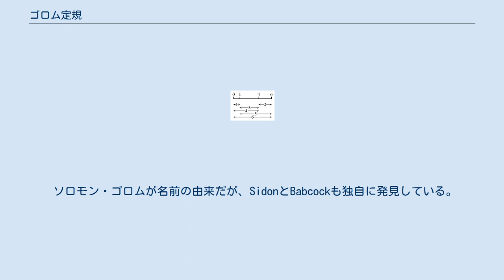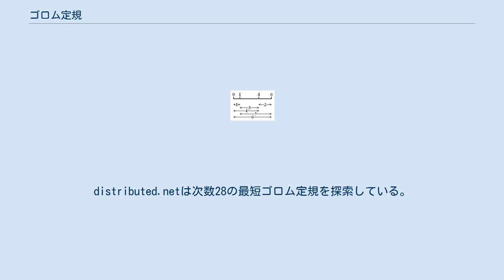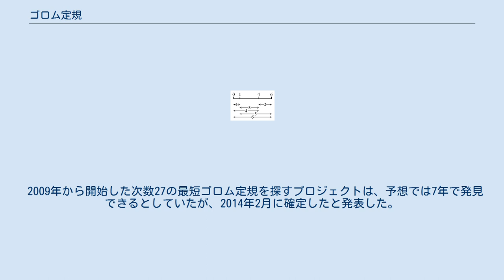ゴロム定規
次数4、長さ6のゴロム定規。
最短で完全である。
 ゴロム定規（ゴロムじょうぎ、英: Golomb ruler）とは、想像上の定規の上で一連の整数位置にマークを配置し、任意のマークの対の距離がどれをとっても等しくならないものをいう。
ゴロム尺とも。
マーク数を「次数 (order)」、2つのマーク間の距離のうち最大の距離を「長さ (length)」という。
ゴロム定規の平行移動と鏡映は自明と考えられる。
そのため慣例として、最小のマークを0とし、その次のマークは2つの可能な値のうち小さいほうを取る。
 ソロモン・ゴロムが名前の由来だが、SidonとBabcockも独自に発見している。
 ゴロム定規は、その長さまでの全ての距離を測定できる必要はないが、全ての距離を測定できるゴロム定規を「完全 (perfect)」ゴロム定規 (PGR) という。
5個以上のマークのあるゴロム定規では、完全ゴロム定規が存在しないことが証明されている。
また、同一次数（マーク数）で最短のゴロム定規を「最短 (optimal)」ゴロム定規 (OGR) という。
ゴロム定規を作るのは簡単だが、特定次数のゴロム定規を見つけるのは困難である。
 特定次数における最短ゴロム定規の発見を分散コンピューティングを利用したプロジェクトとしてdistributed.netで進められている。
distributed.netでは、次数24、次数25、次数26、次数27の最短ゴロム定規を求め、最短の候補を検証中である。
distributed.netは次数28の最短ゴロム定規を探索している。
また、新たなアルゴリズムの改善策が見つかったため、以前ほど時間はかからないと予測している。
 2009年から開始した次数27の最短ゴロム定規を探すプロジェクトは、予想では7年で発見できるとしていたが、2014年2月に確定したと発表した。
 最短ゴロム定規は、フェーズドアレイレーダーの設計、電波望遠鏡の配置などに応用されている。
 今のところ、n-次の最短ゴロム定規を求める問題の計算量は不明だが、NP困難問題だと考えられている。
 下表は、全ての既知の最短ゴロム定規である。
マークの配置が表にあるものと逆のもの（対称型）は省く。